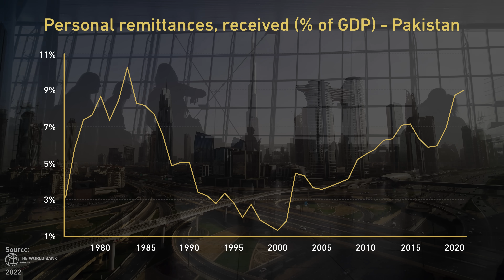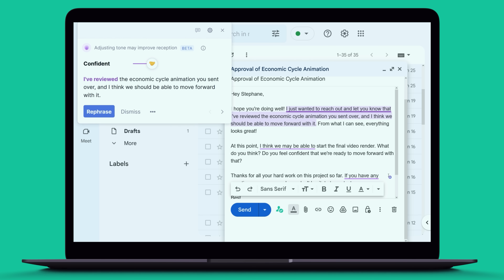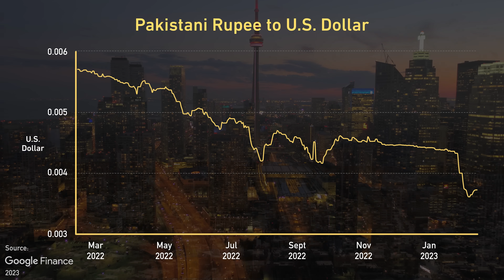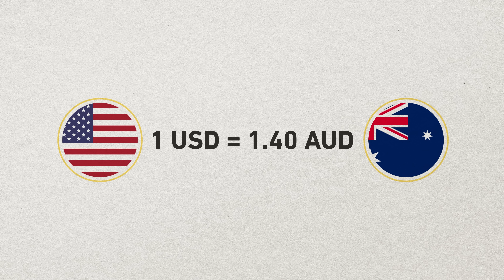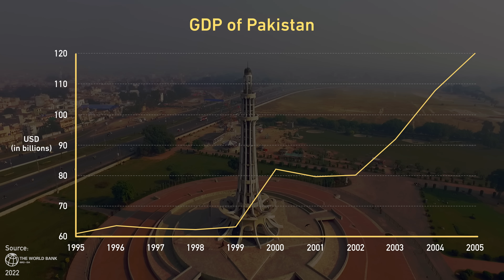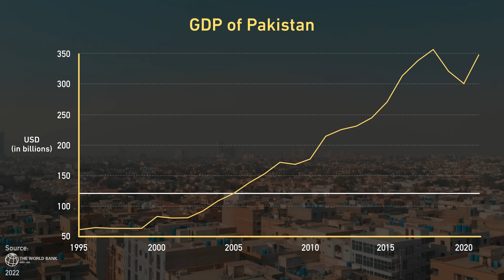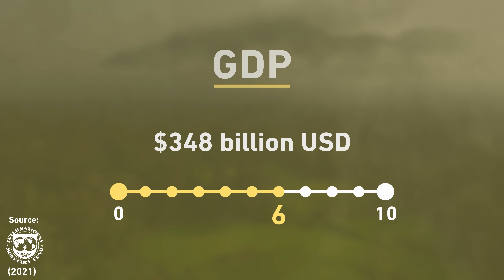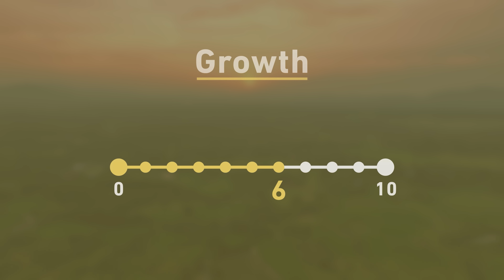The Failing Economy of Pakistan | Economics Explained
It can become challenging to communicate online and work from home. With the help of Grammarly, the right tone can move any project forward!

Pakistan's economy has recently come under pressure due to high levels of debt, currency devaluation, floods, and high prices for imported food and energy. So how bad are things likely to get and what are the possible solutions?

0:00 - 3:34 Intro
3:35 - 5:49 Emerging market debt
5:50 - 6:45 Advanced economies
6:46 - 7:50 Pakistan's vulnerability
7:51 - 11:00 Asian financial crisis
11:01 - 12:00 Pakistan's previous resilience
12:01 - 14:46 Why Pakistan is struggling today
14:47 - 17:00 Solutions
17:01 National leaderboard